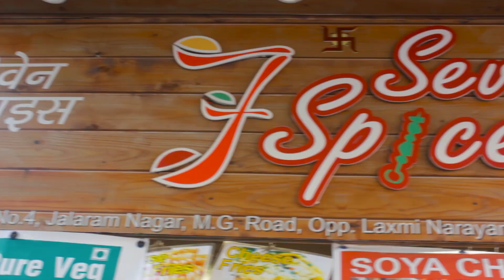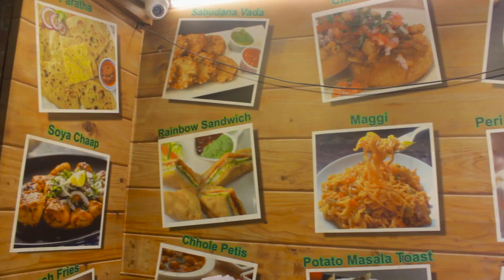Soya Chaap In Mumbai | Ghatkopar Khau Galli | Indian Street Food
Seven Spices serves variety of Soya Chaap such as lemon soya chaap, tandoori soya chaap, schezwan soya chaap, peri peri soya chaap, achari soya chaap and so on..

If you are craving for Soya Chaap, do visit Seven Spices in Ghatkopar khau galli.

Address of Seven Spices:
Shop No 4 , Jalaram Nagar1 Mg Road opp Laxmi Narayan vallabh baug ln Mandir khau gali, Mahatma Gandhi Rd, Ghatkopar East, Mumbai, Maharashtra 400077